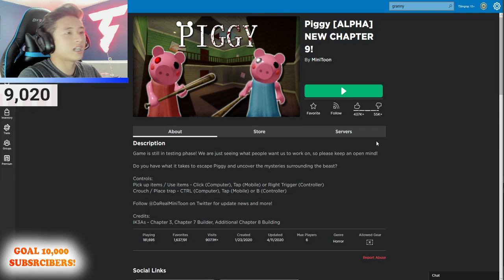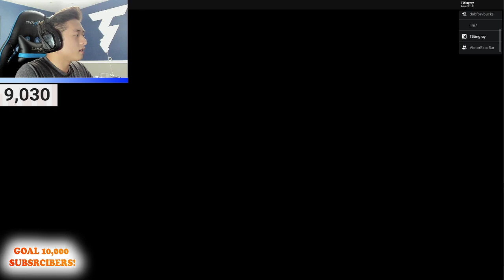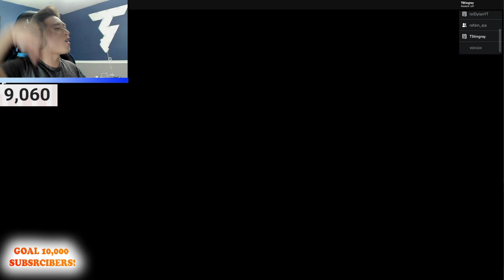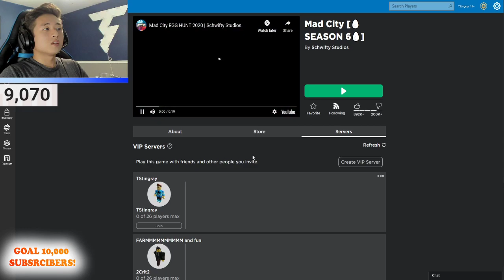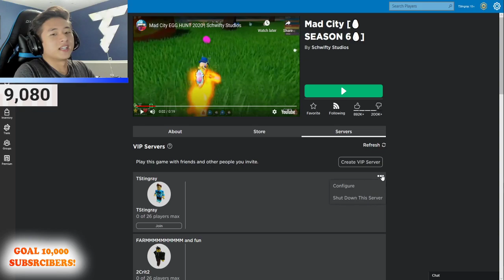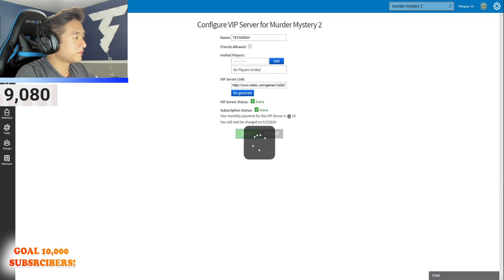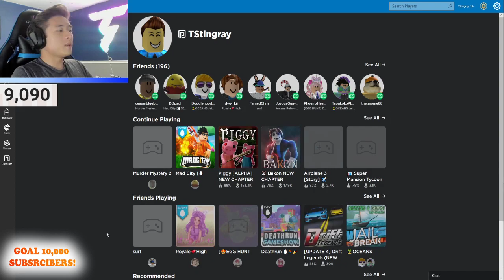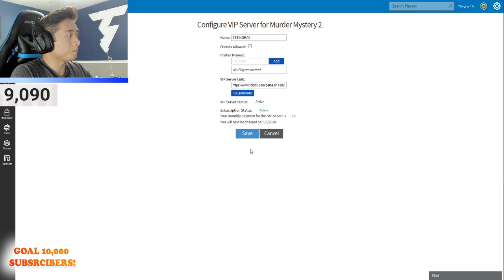PIGGY CHAPTER 9 LIVE STREAM!! COMPLETING ALL CHAPTERS!